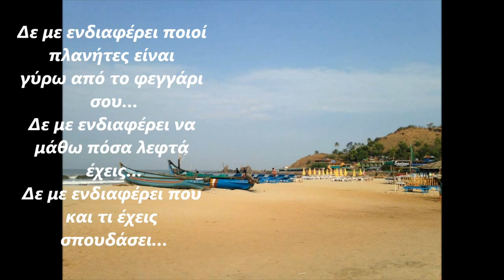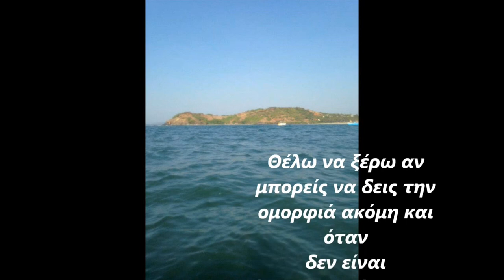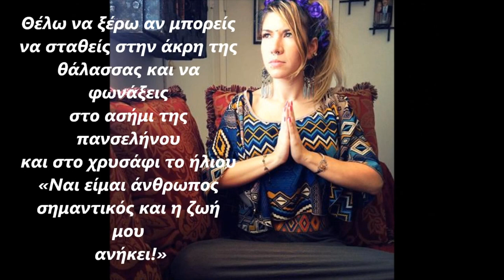For my Vasilia.....Poem by an unknown Indians... Photo, trip to India....Music, Adagio....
Video...by Matoula.
Title...For my Vasilia.
Text...Poem by an unknown Indians..
Music..Adagio..Paco de Lucía...
Photo...the trip to India.